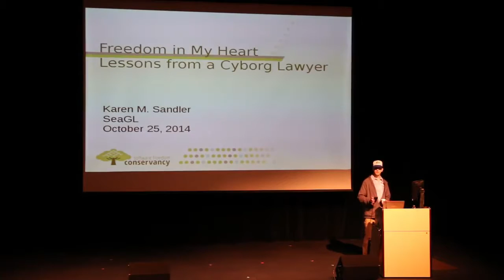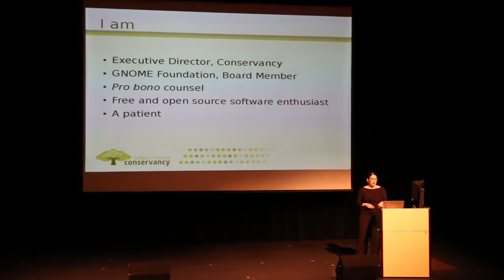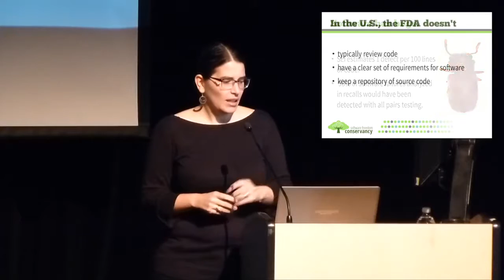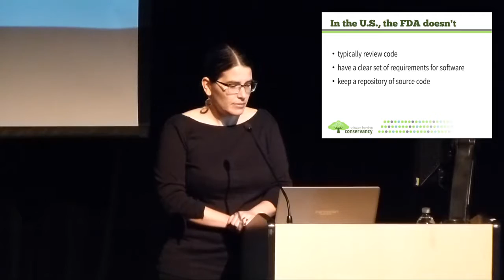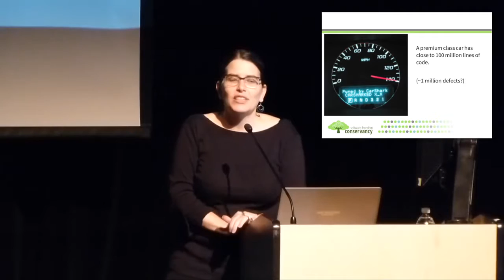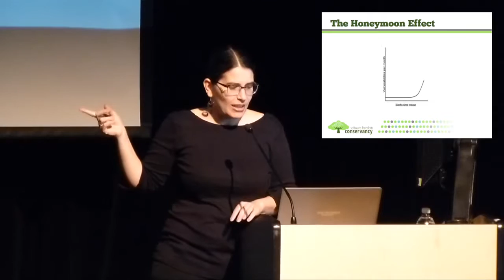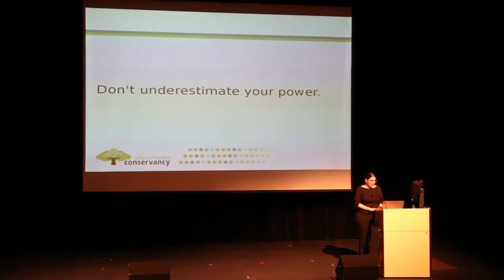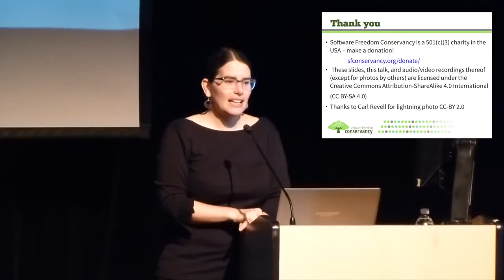Freedom in My Heart - Lessons from a Cyborg Lawyer by Karen Sandler of Software Freedom Conservancy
In her keynote at SeaGL 2014, Conservancy's Karen Sandler explains why software freedom is essential for all devices, and in particular medical devices.  She also points out that security through obscurity not only doesn't work, but is extremely dangerous for medical devices.